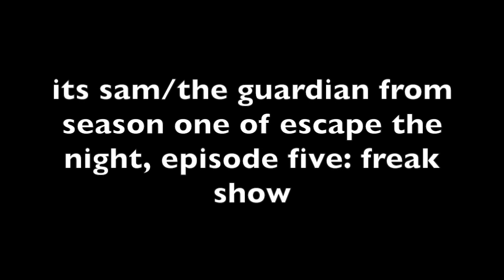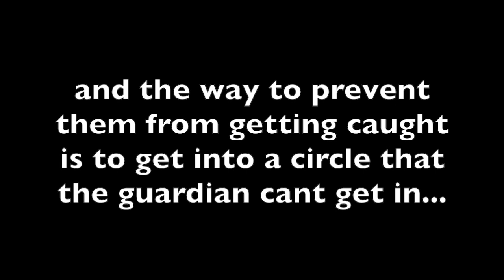ANOTHER GUARDIAN-LIKE TASK?! | PositiveRemark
STALK ME!